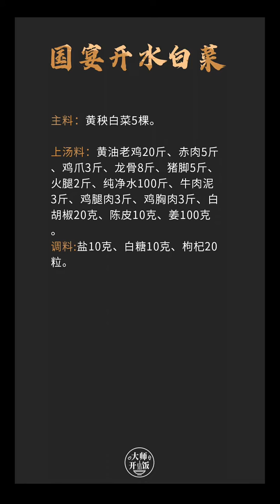สูตรขนมริมทาง​ , Recipe Cooking of Chinese family1865